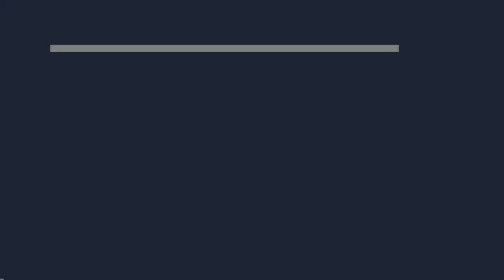10 Animals That Reappeared After Extinction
10 Animals That Reappeared After Extinction

In this video, we will talk about the 10 animals that reappeared after extinction. These success stories surely give our world’s conservationists hope that more species can be saved.